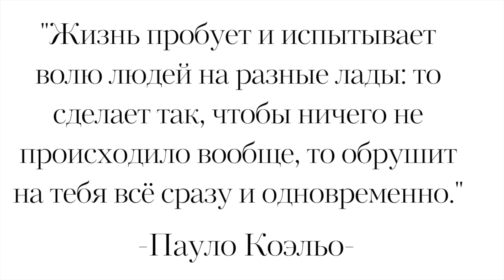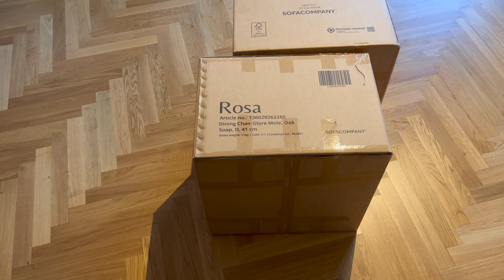Что покупают минималисты?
В этом видео я делюсь своими покупками для дома за последние два месяца.

С теплом,
Таня